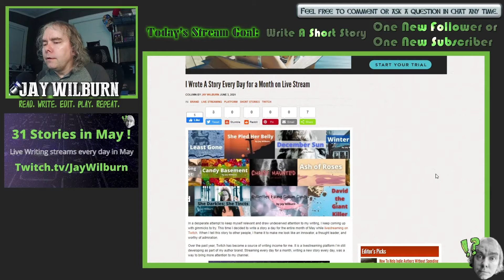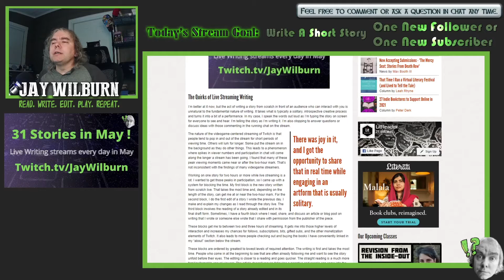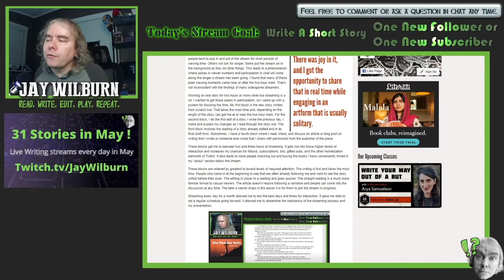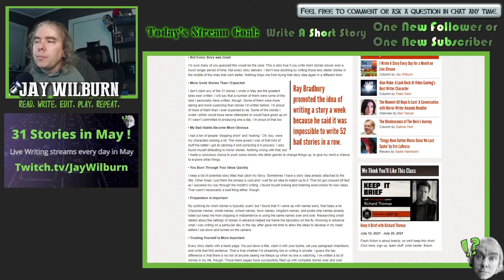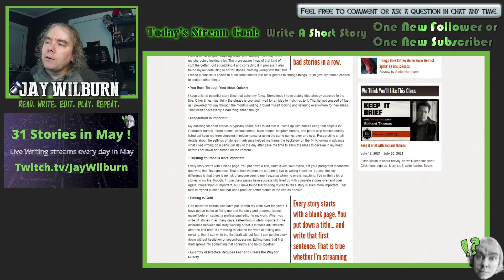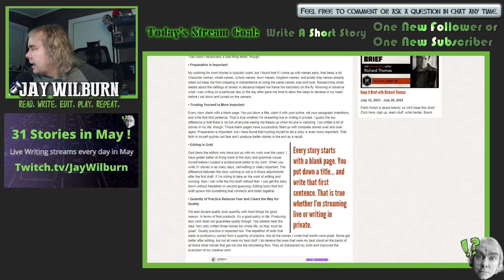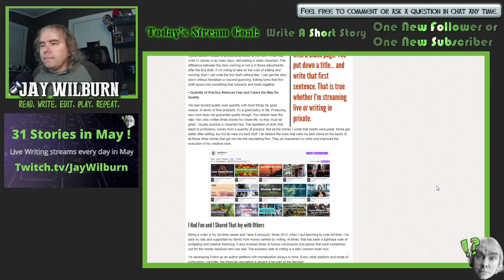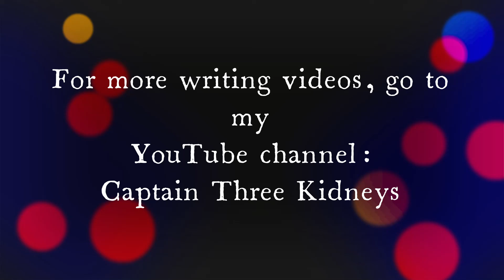What I Learned from Writing 31 Stories Live in 31 Days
Jay Wilburn discusses a LitReactor article he wrote about his experiences writing a story every day for a month live on Twitch. Check out the original article here:

Check out The Hidden Truth, a transgressive crime fiction novel by Jay Wilburn and Armand Rosamilia.